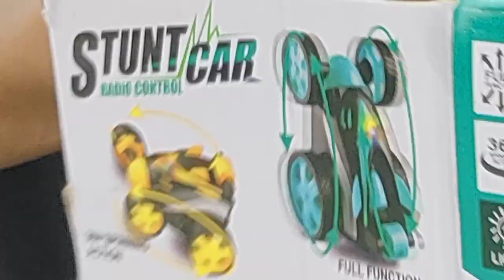How to ? kya yah kar stunt kar payegi pawrfull R.C car ?